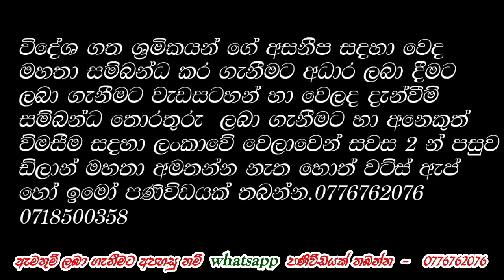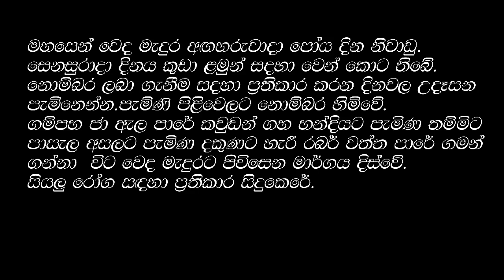Amila Sanjeewa/අමිල වෙද මහත්තයා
Amila Sanjeewa weda mahatha
amila sanjeewa
neela pabalu today
Ayubowan sri lanka

This is a video of Hela wedakama by indegenous physhician Amila Sanjeewa Gampaha Thammita Sri lanka at his clinic Mahasen weda arana.
Ayubowan Sri Lanka | Suda creation
Dilan Sanjeewa | yourtubewahini |